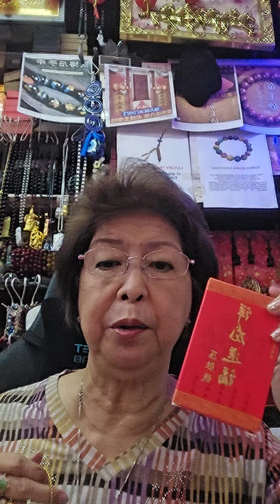explanation about mystic knot ring & pendant and decor for 2024 year of the wood dragon